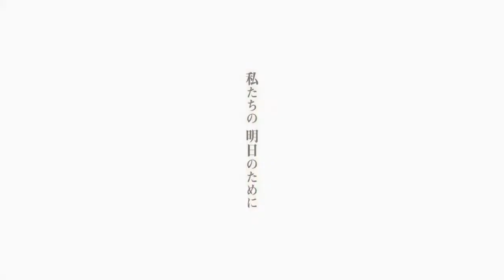Cosen Kitune ga Boku wo Matteiru The Fox Awaits Me Nintendo Switch